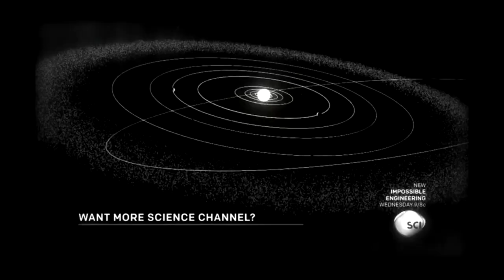Planet 9/Planet X/Nibiru - NASA Unexplained Files (New Episode) Mainstream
Planet X segment from latest episode of NASA Unexplained Files.